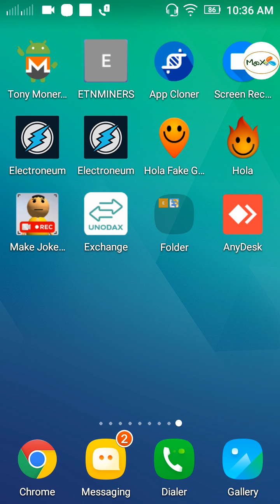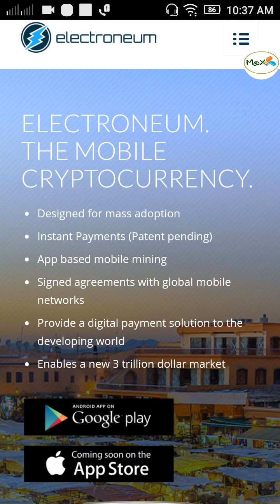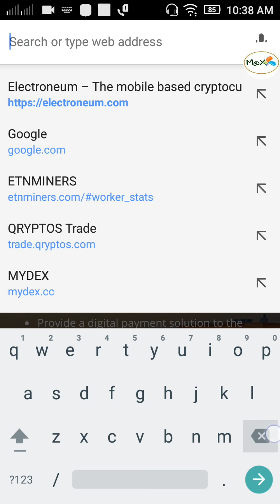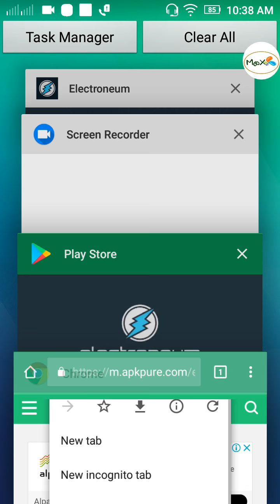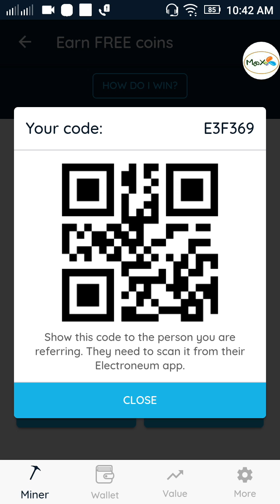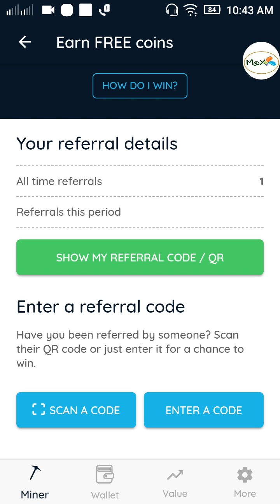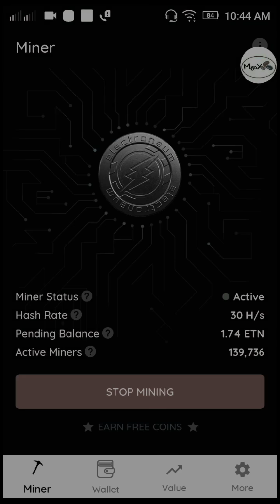Electroneum mobile mining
* make account in electroneum.com and download electroneum app from google play store or apk
* start mining and e joy
*  after 10 electroneum it will automatically transfer to the electroneum.com wallet

Blog about mining rig build with detail information with your questions and answers in Hindi & English Version

PAID SUPPORT
Note: Cryptocurrency mining और set up के लिए पुछताछ आप एक छोटी सी फीस  150/- rs. चुका कर मुज से फोन पर या whatsapp पर सम्पर्क कर सकते है, payment details निचे दी गई वेबसाइट पर उपलब्द है ।

(Available on call from 8 am to 9 pm)

Open an account in Hive OS & Get 10$ Sign up bonus